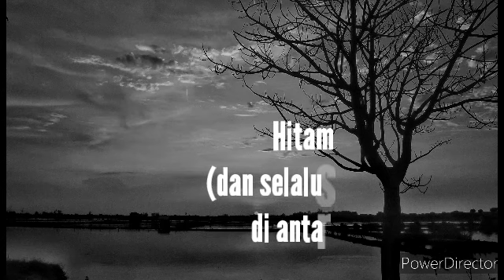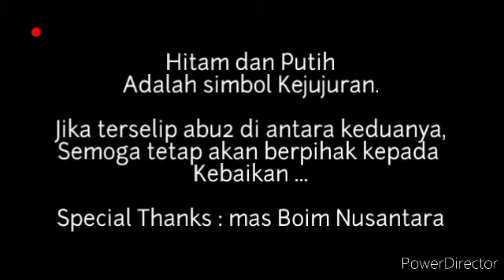Pantai Sunter Depok Pekalongan dalam Nuansa Hitam dan Putih 📷📷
Hitam dan Putih ...

Dua warna yg konon menyuarakan Kejujuran,
Dan kami berusaha mencoba ber ekperiment dalam nuansa gradasi Hitam Putih kali ini ...

Team Jelajah Nusantara

Diana Nita
Dwi Deciantini
Endang Kusnadi